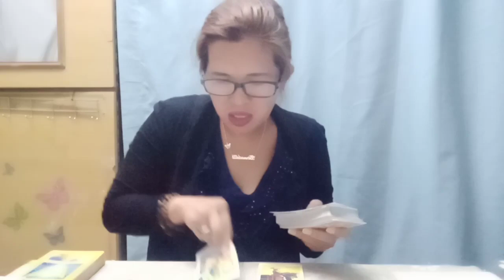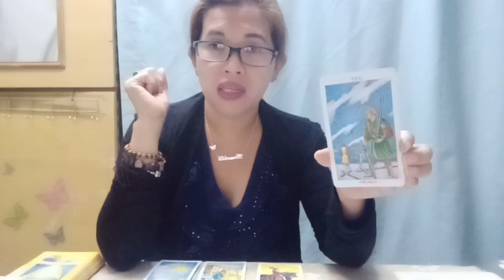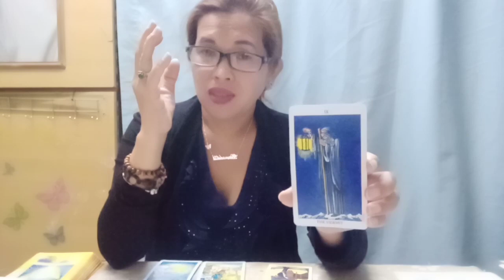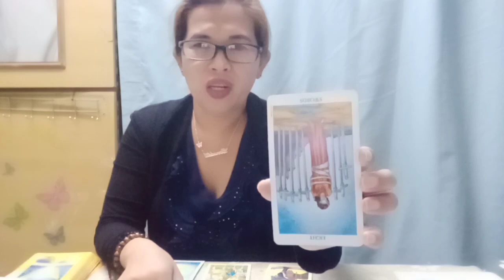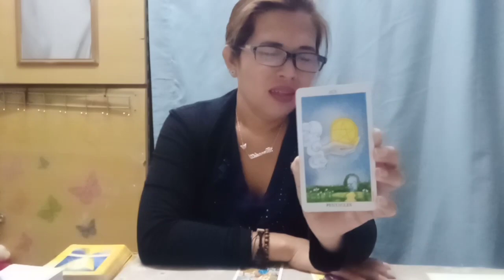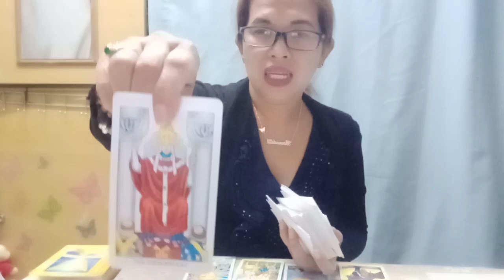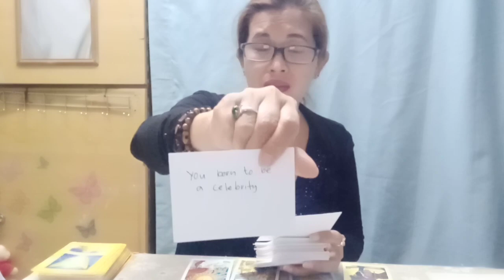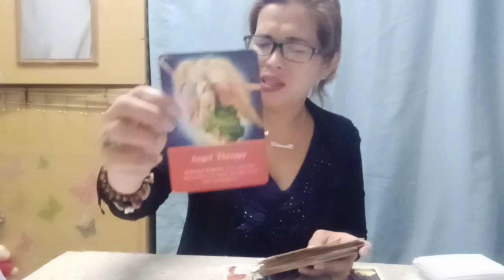CANCER ♋ NEW FINANCIAL COMING/MAY 15 - 30🤑🤯🌈☘️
CANCER new financial coming.
Remember viewers this is not for everybody if it is resonate for you take it, if is not then leave it 🤗😘